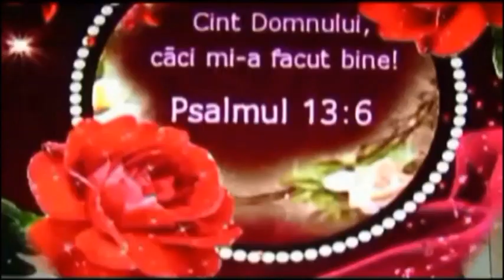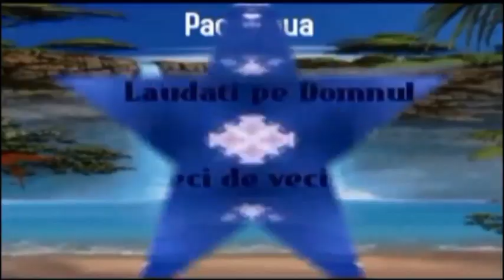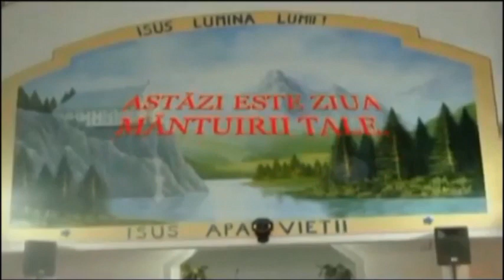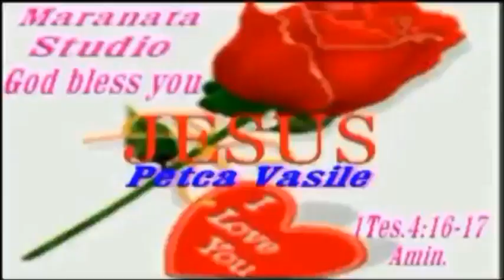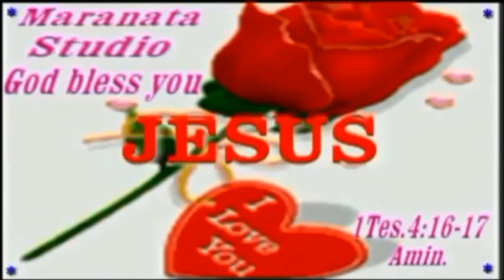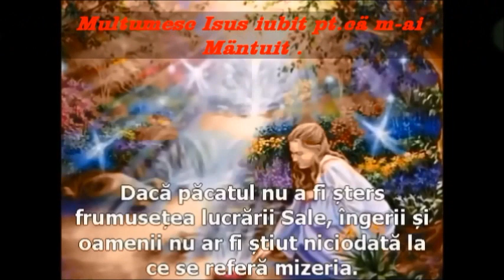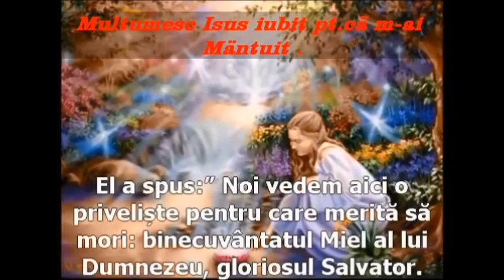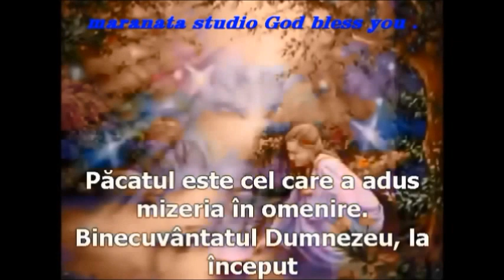FII GATA MIREASA ME A CÄNTÄRI PT NUNTÄ DOAMNE BINECUVÄNTEAZÄ TOATE NUNTILE